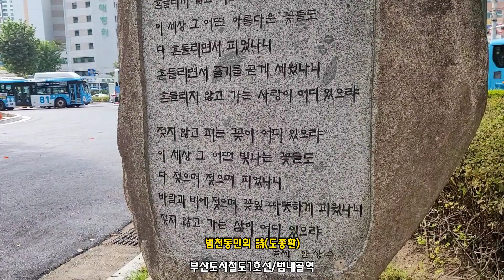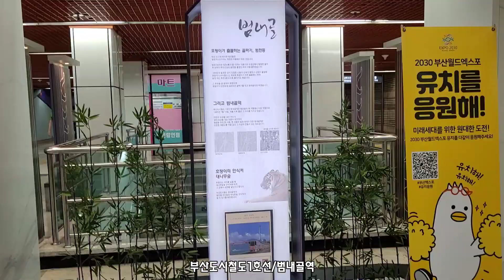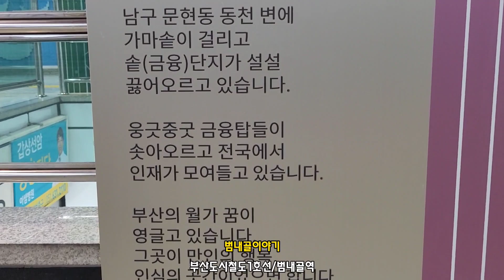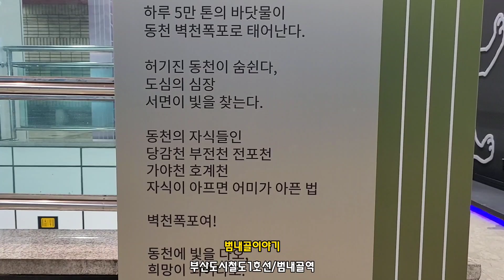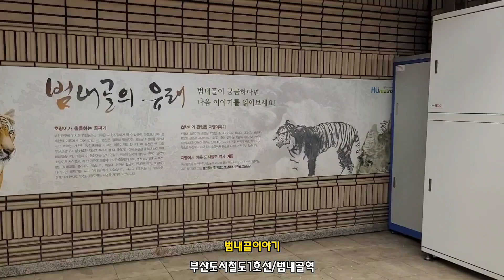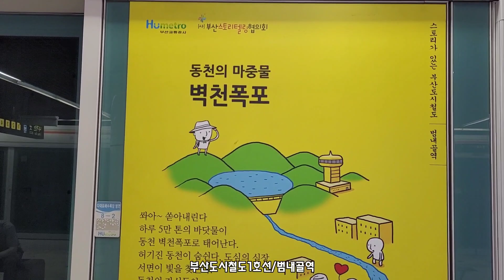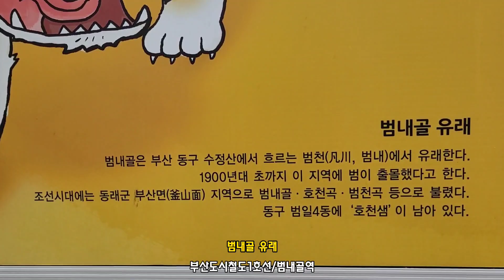부산도시철도1호선/범내골역(부산진구 범천동)범내골은 범천(凡川)이라는 하천의 이름에서 유래하며 오래전부터 이 일대를 부르는 지명으로 불리웠지요 2021.10.4월